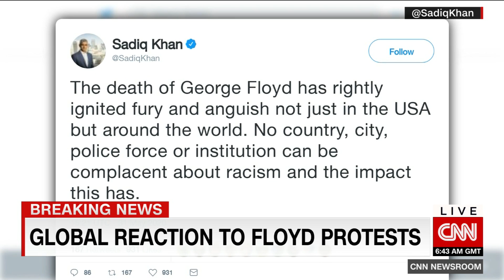How the world is responding to George Floyd's death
From Auckland, New Zealand to Rio de Janeiro, Brazil to Berlin, Germany, protesters around the world took to the streets to show solidarity with demonstrators in the US over the death of George Floyd while in police custody.